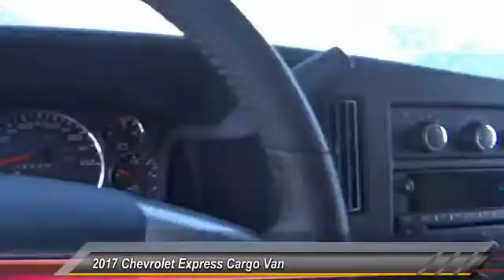2017 Chevrolet Express Cargo Van HEMET BEAUMONT MENIFEE PERRIS LAKE ELSINORE MURRIETA C171214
2017 Chevrolet Express Cargo Van RWD 2500 135

Gosch Chevrolet
400 Carriage Circle

GOSCH CHEVROLET PROUDLY SERVING HEMET, BEAUMONT, MENIFEE, PERRIS, LAKE ELSINORE, MURRIETA , AND SURROUNDING SOUTHERN CALIFORNIA LOCATIONS. THIS SUMMIT WHITE 2017 Chevrolet EXPRESS CARGO VAN IS EQUIPPED WITH A 4.8L Vortec 1000 V8 SFI Engine, AUTOMATIC TRANSMISSION, AND RECEIVES AN ESTIMATED . GOSCH CHEVROLET 400 CARRIAGE CIRCLE HEMET CA 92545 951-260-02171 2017 Chevrolet EXPRESS CARGO VAN RWD 2500 135 Stock #: 8-C171214 | VIN: 1GCWGAFF2H1126552 | 2017 Chevrolet Express Cargo Van RWD 2500 135 Gosch Chevrolet